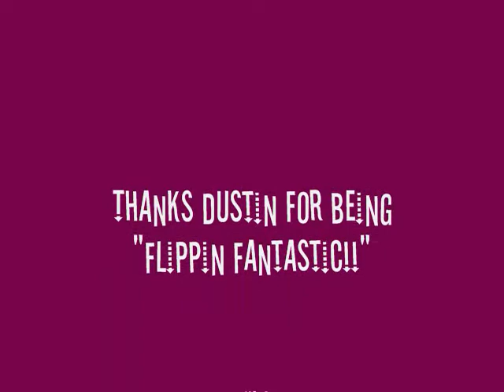BB8 Dustin Tribute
A tribute for Dustin, love him or hate him, he was entertaining.